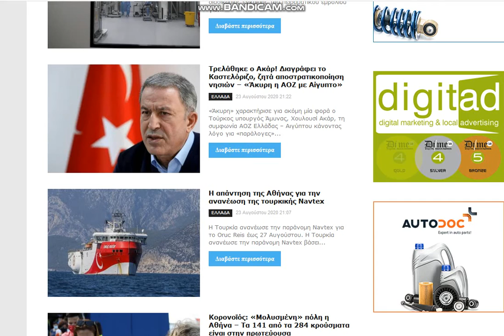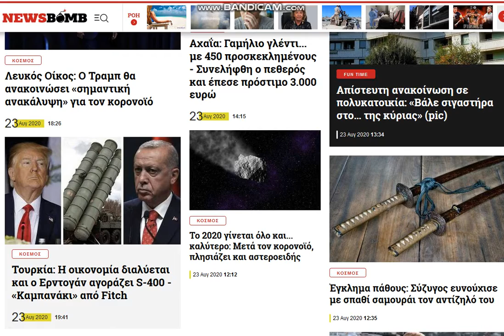2020 08 23 , news gr